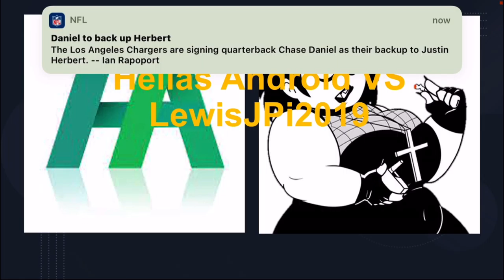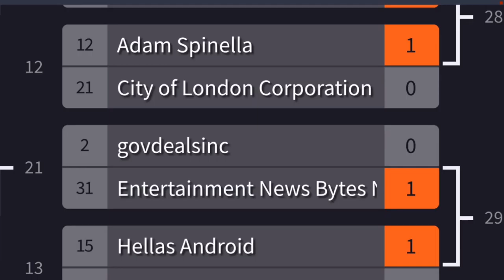Hellas Android VS LewisJPi2019 | YouTuber Tournament 5 Round Of 32 Game 10